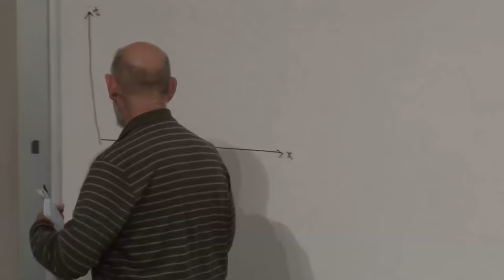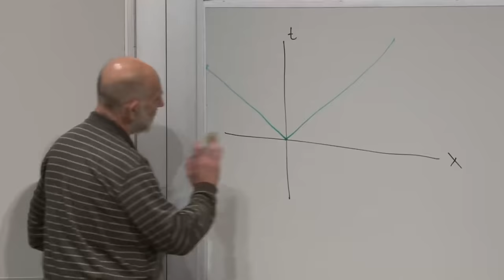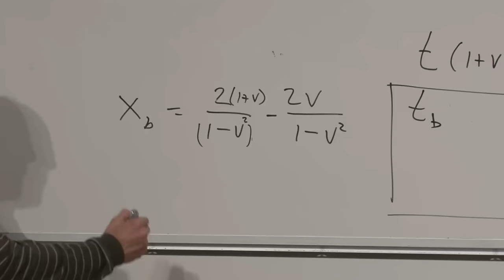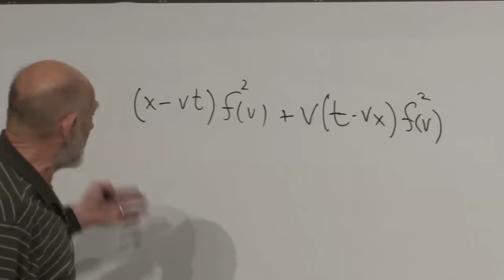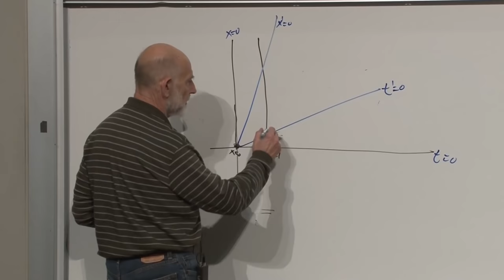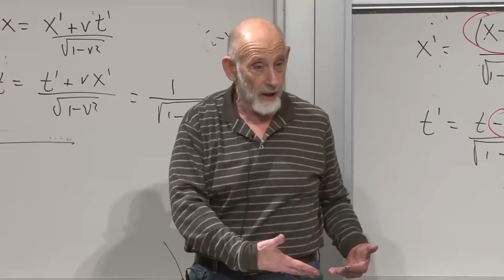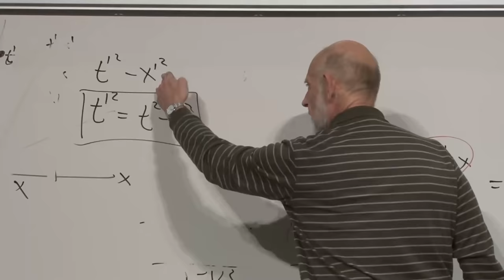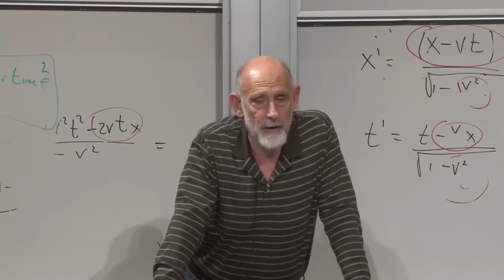Special Relativity | Lecture 1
(April 9, 2012) In the first lecture of the series Leonard Susskind discusses the concepts that will be covered throughout the course.

In 1905, while only twenty-six years old, Albert Einstein published "On the Electrodynamics of Moving Bodies" and effectively extended classical laws of relativity to all laws of physics, even electrodynamics. In this course, Professor Susskind takes a close look at the special theory of relativity and also at classical field theory. Concepts addressed here includes space-time and four-dimensional space-time, electromagnetic fields and their application to Maxwell's equations.

Originally presented in the Stanford Continuing Studies Program.